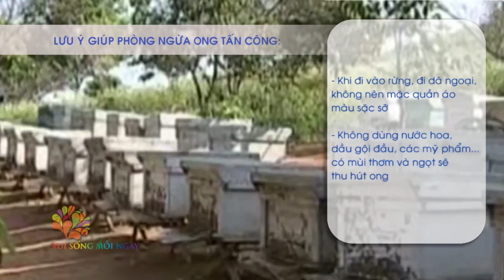[Vui Sống Mỗi Ngày] Làm gì khi bị ong đốt